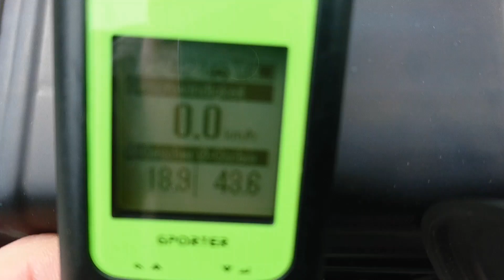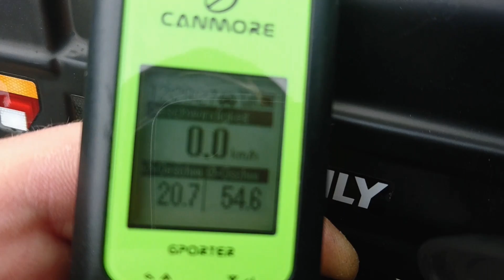NEUHEIT 2017 Reely black commando spedtest 2s und 3s 43-63kmh Frisch aus der box (deutsch german)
Link zum Auto

GLEICHZEITIG FILMEN UND FAHREN IST SCHWER DESHALB VERZEIHT MIR WENN DAS AUTO AB UND ZU NICHT IM BILD IST

NEUHEIT 2017

FRISCH AUS DER BOX

REELY BLACK COMMANDO

MASSTAB 1:10

IST SO GROß WIE EIN 1:8er

BRUSHLESS

SPEEDTEST MIT 2S 43,6 KMH

SPEEDTEST MIT 3S 54,6 KMH

TEST OHNE KAMERA STOCK MIT 3S 63 KMH